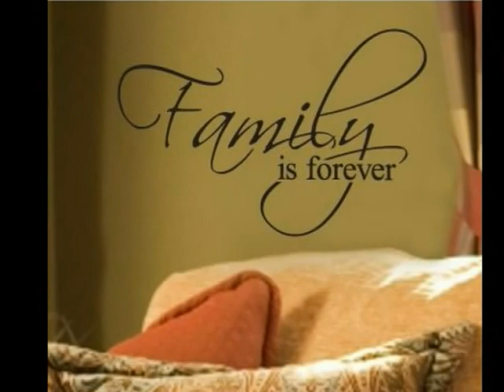The Long And Winding Road - The Beatles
This is one of my many favorite beatles song. It reminds me of driving in England on a rainy night and many great memories that this song melody brings back alive!